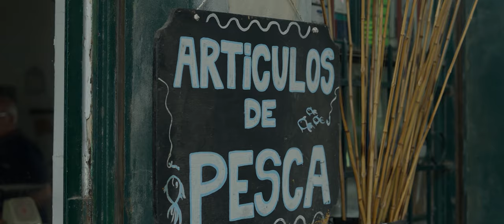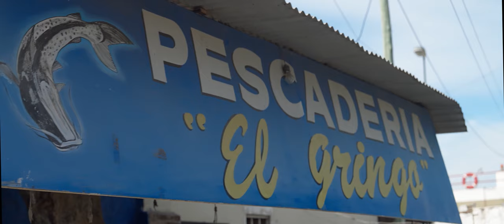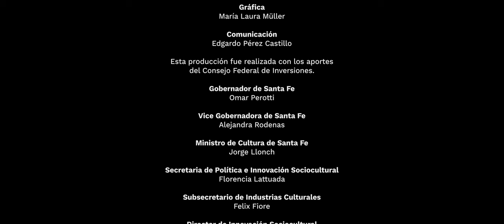Juliana Zalazar y el Grupo Resplandor - Sesiones - Chamame en Santa Fe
Intérpretes: Juliana Salazar y el Grupo Resplandor (Santiago Ibarra, Rodolfo Orellana, Facundo Orellana).

Localidad: El Mangrullo, Rosario.

La talentosa bandoneonista Juliana Zalazar y su conjunto ocuparon las calles de la zona sur de Rosario, en las inmediaciones del arroyo Saladillo, en el barrio El Mangrullo. Durante el breve concierto, los temas elegidos que convocaron a los vecinos y vecinas fueron: “Cambá punta”, “Ruta del Iguazú” y “La fiesta de San Antonio”. Como telón de fondo, las pescaderías del barrio siguieron trabajando al ritmo de las canciones en una animada mañana de primavera.

Dirección: Andrés Aseguinolaza

Producción General: Sofía Aldasoro

Producción musical: Homero Chiavarino

Producción: Gisela Moreno

Dirección de Fotografía: Andrés Aseguinolaza

Montaje: Juan Pablo Miozzo